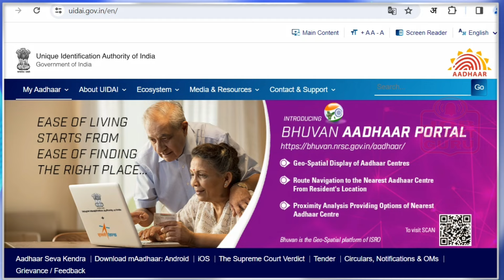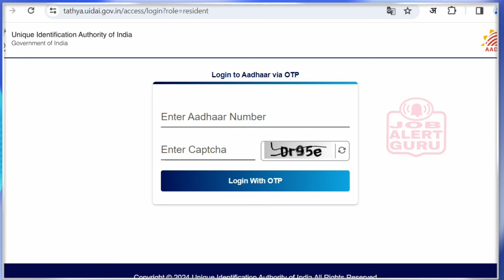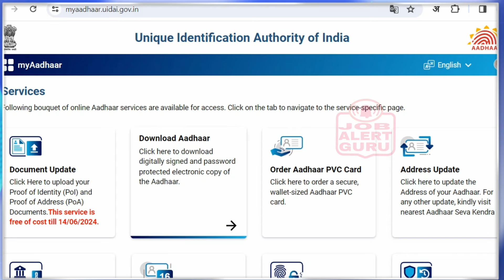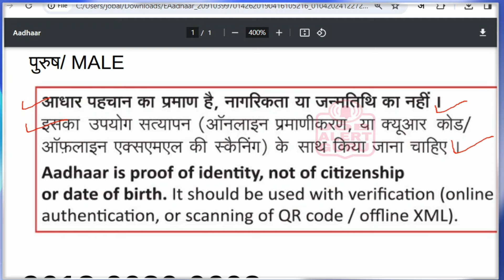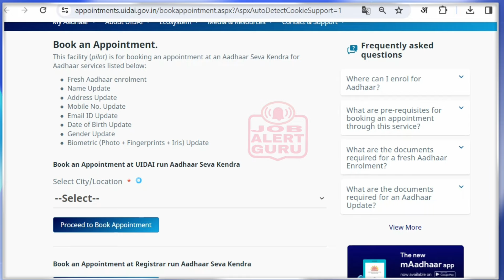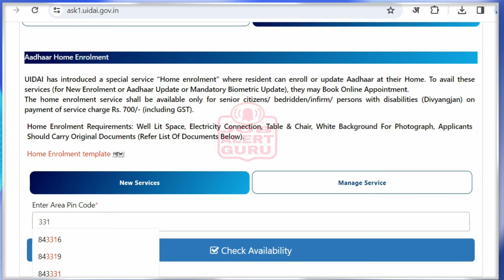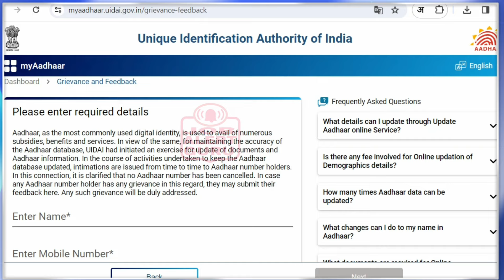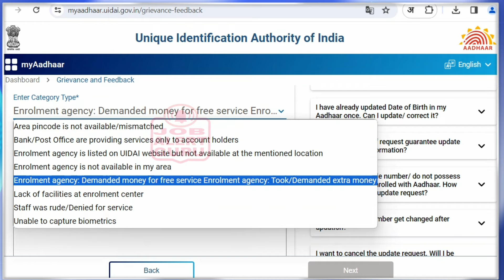Aadhaar Card Big update New Rule 2024 | आधार कार्ड नया नियम 2024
आधार कार्ड को लेकर UIDAI ने बड़ा अपडेट जारी किया गया है। आधार कार्ड में स्वयं अपडेट सेवा को बंद कर दिया गया है। आधार कार्ड में केवल अब एड्रेस को अपडेट किया जा सकता है।
आधार कार्ड धारकों के लिए बुरी खबर है ! अब आधार कार्ड में नाम जन्म तारीख लिंग को अपडेट नहीं किया जा सकता है।
आधार कार्ड भारत की सबसे ज्यादा पॉपुलर आईडी कार्ड है जिसके लेकर UIDAI ने नया नियम 2024 लागु कर दिया है।
UIDAI has issued a big update regarding Aadhaar card. Self update service in Aadhar card has been discontinued. Only now address can be updated in Aadhar card.
Bad news for Aadhar card holders! Now name, date of birth, gender cannot be updated in Aadhar card.
Aadhaar card is the most popular ID card of India, regarding which UIDAI has implemented the new rule 2024.